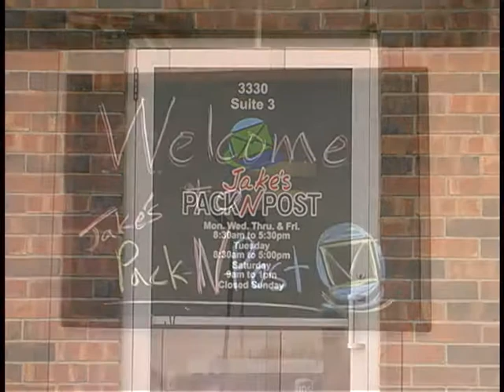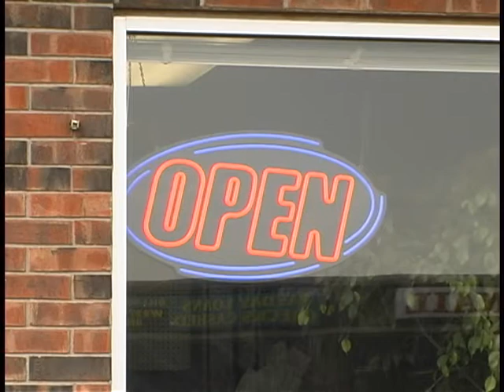Jake's Pack N Post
Jake's Pack N Post - 3330 Asbury Rd. Dbq. Ia.563-556-5655 owner Jake Robertson celebrates riboon cutting with Chamber ambassadors. Jake's Pack N Post will pack and send any size or shape item and send it via UPS to its destination. find Jake